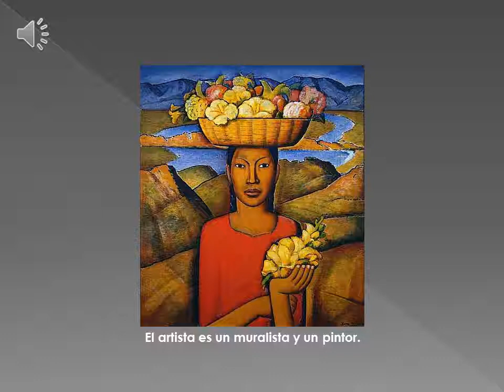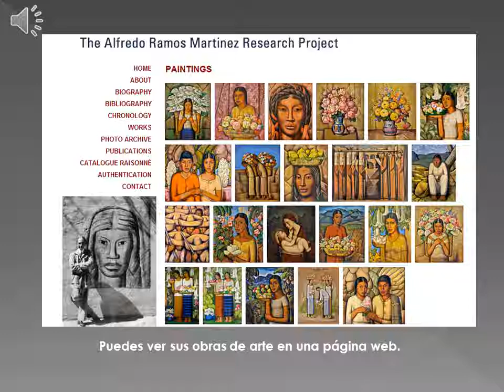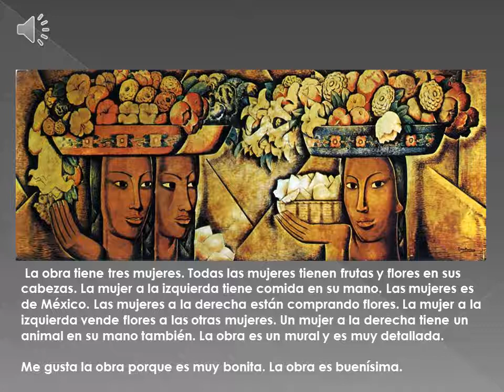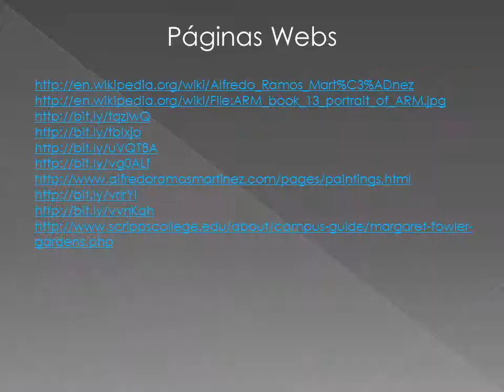Alfredo Ramos Martínez